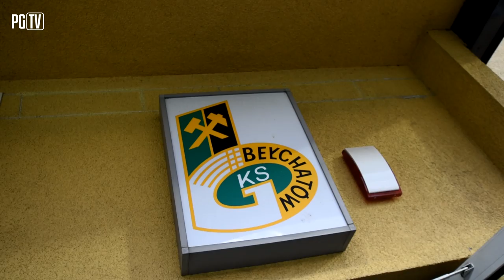KULISY | Raków - Piast 2-0 (1-0) | Bez punktu w Bełchatowie | 28|02|2020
W 24. kolejce PKO Ekstraklasy Piast musiał uznać wyższość beniaminka Ekstraklasy. Raków Częstochowa po bramkach Daniela Bartla oraz Felicio Brown Forbesa pokonał zespół Niebiesko-Czerwonych 2-0. Podopieczni Waldemara Fornalika szansę do rehabilitacji będą mieli już w środę, kiedy to na Okrzei przyjedzie Arka Gdynia.